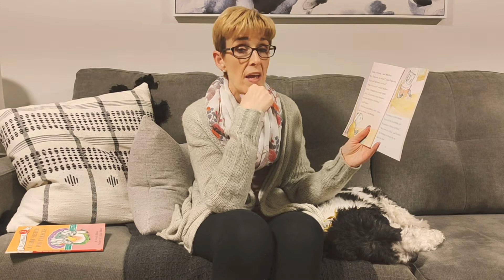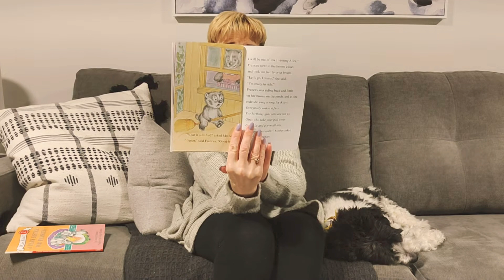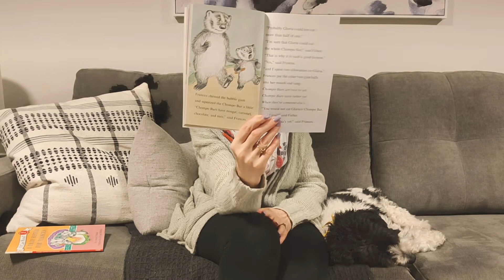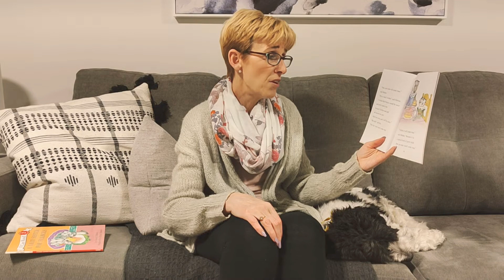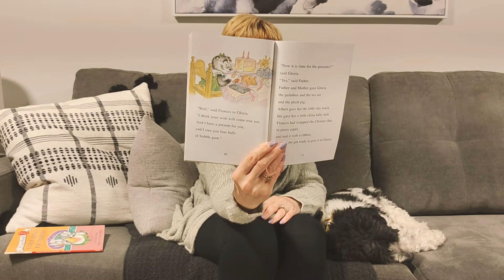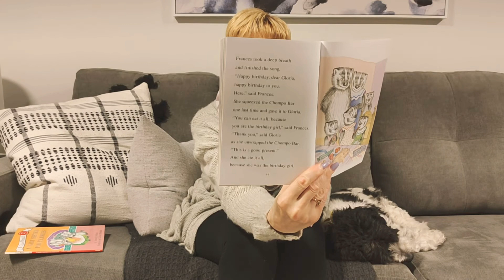A Birthday for Frances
Mrs. McTavish reads A Birthday for Frances written by Russell Hoban
and illustrated by Lillian Hoban.